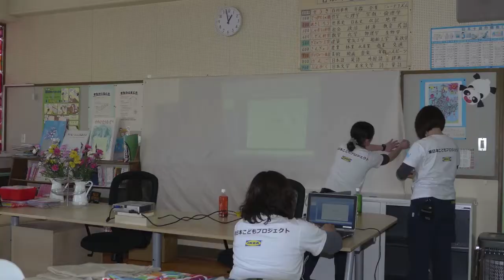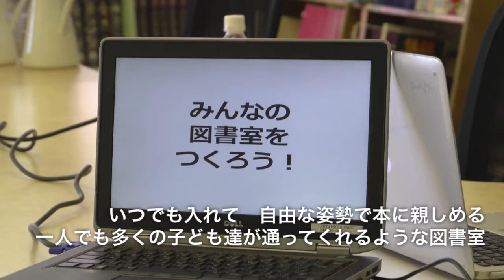IKEAが作る図書室